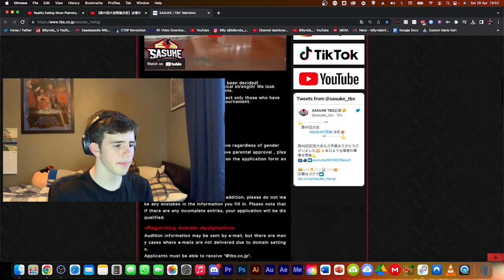SASUKE 41 CONFIRMED! - Trailer Reaction | THE SASUKE NERDS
Yep, yall saw it coming!

In today's video, SASUKE 41 is confirmed and @Billyvids_  reacts to the new trailer!